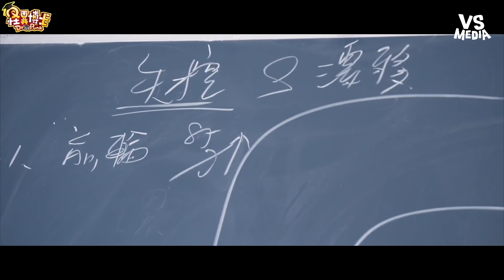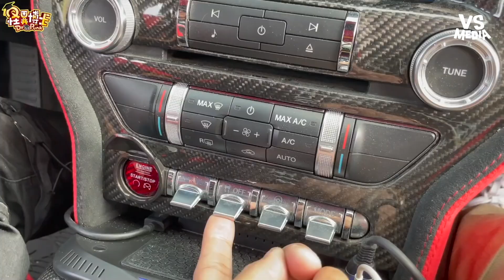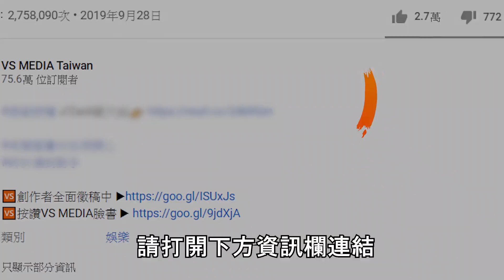男開爆改野馬狂飆甩尾場！ 甩過頭甩到自己吐一車...《VS MEDIA》